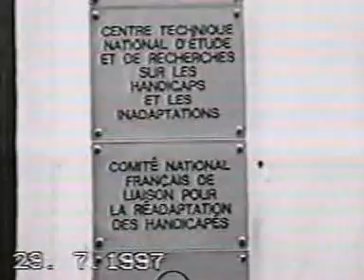amputee CATH RHD (полная версия)